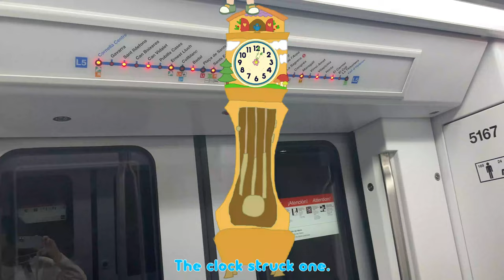Hickory Dickory Dock with MrBeast & Friends 🧒🏻 | CoComelon | Nursery Rhyme for Baby 0-2 Years 👶🏻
hickorydickorydockcrash 🎉 Join MrBeast and friends in this exciting rendition of the classic nursery rhyme "Hickory Dickory Dock"! 🕒 Perfect for babies 0-2 years, this fun and colorful CoComelon adventure is designed to engage your little ones' imaginations while teaching them rhythmic melodies. 🌈 Watch as MrBeast brings a playful twist to learning, filled with laughter, singing, and unforgettable moments. Your kids will love dancing along with adorable characters! Let's make learning a blast! 🚀✨
Lyrics:

The MrBeast ran up the clock.
The clock struck one.
The MrBeast went down.

The JJ ran up the clock.
The clock struck two.
The JJ went down.

The Diana ran up the clock.
The clock struck three.
The Diana went down.

The Roma ran up the clock.
The clock struck four.
The Roma went down.

The Vlad ran up the clock.
The clock struck five.
The Vlad went down.

The Niki ran up the clock.
The clock struck six.
The Niki went down.

The PewDiePie ran up the clock.
The clock struck eight.
The PewDiePie went down.